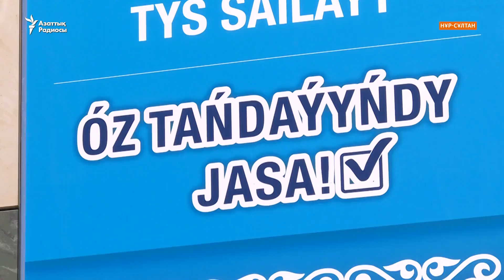Референдум әділ өте ме?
Президент жанындағы стратегиялық зерттеулер институты Қазақстан конституциясын референдум арқылы өзгерту бастамасын халықтың басым бөлігі қолдайды дейді. Алайда сарапшы референдум қорытындысы халықтың емес, Ақорданың ғана жеңісі болмақ деп санайды.